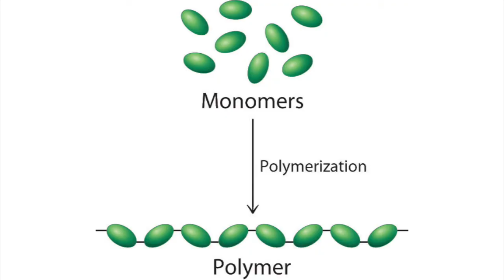Polymers - GCSE Chemistry (9 - 1)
An explanation of Plant Hormones for GCSE Chemistry (9 - 1).
Get better results free, with Seneca!